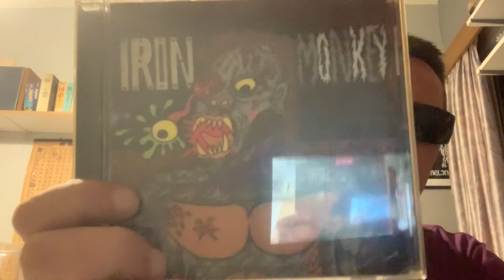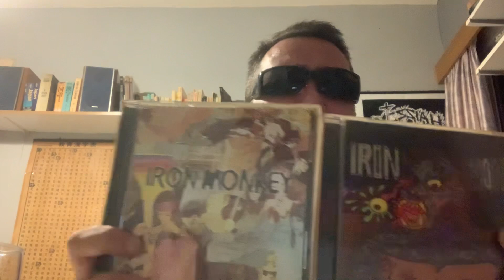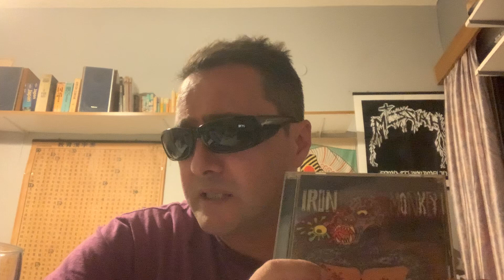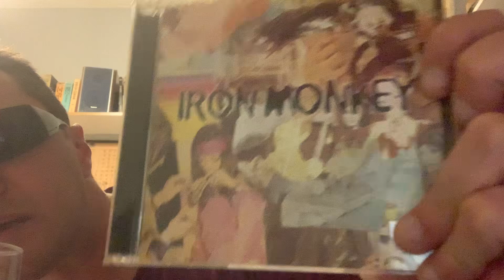IRON MONKEY review